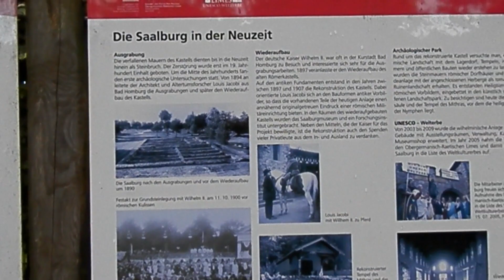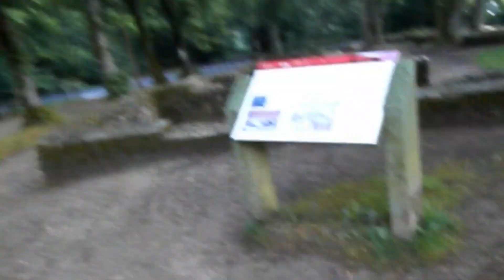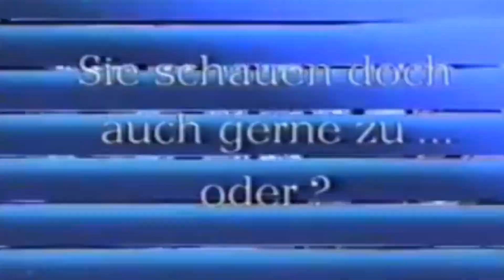AUFFE HOCHTAUNUS-TOUR TEIL 9 (ANNE SAALBURG)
Die Hochtaunus-Tour neigt sich langsam dem Ende zu.Auf dem Rückweg der KulTour aus Darmstadt noch ein wenig antike Kultur:Das römische Kastell Saalburg.. ...